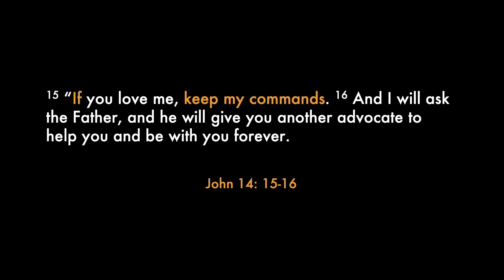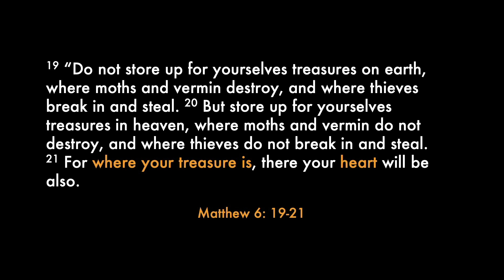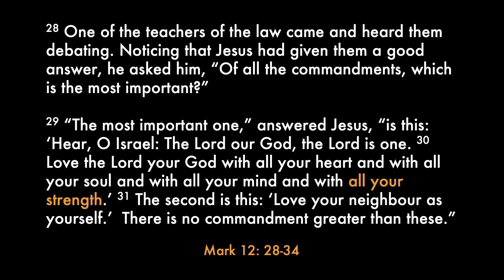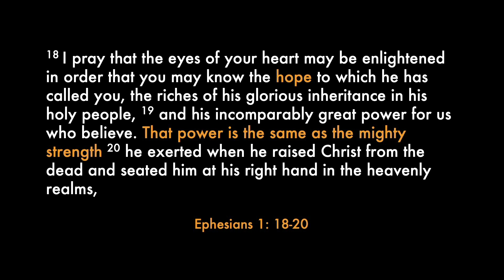Loving Jesus // Vision Sunday Pt. 1 // Jan 2023